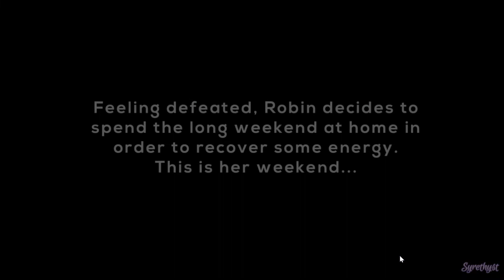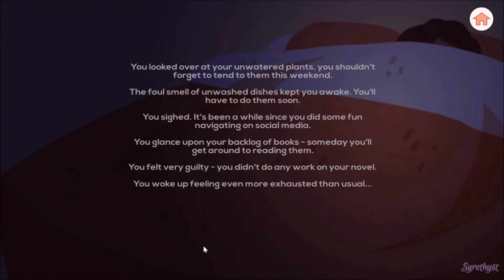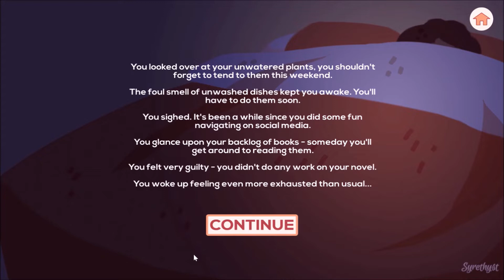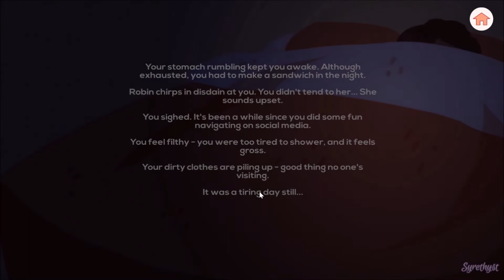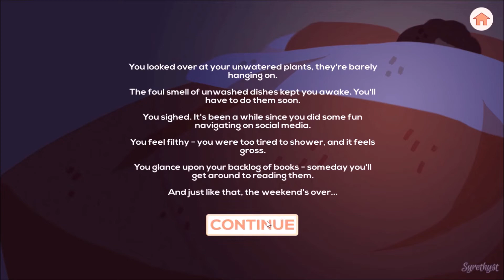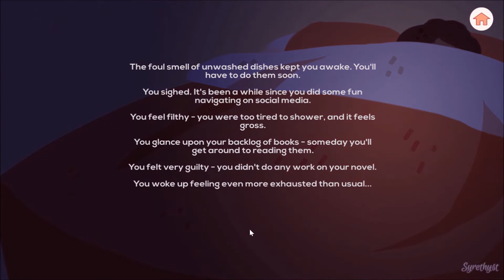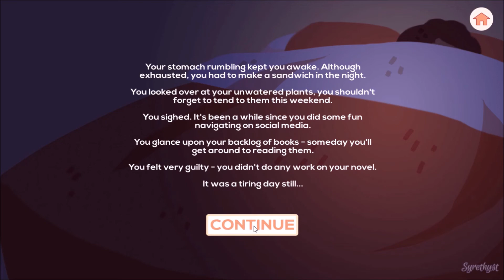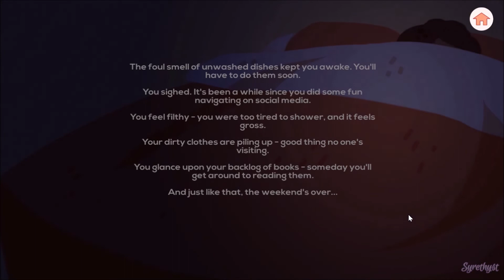I'm Too Tired For That | Robin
Timestamps:
00:00 - 1st Playthrough
04:35 - 2nd Playthrough

First thoughts: Very simple and straightforward game with multiple endings. Cute graphics as well. I kinda wish this game was longer, to explore more of what "Chronic Fatigue Syndrome" is about.